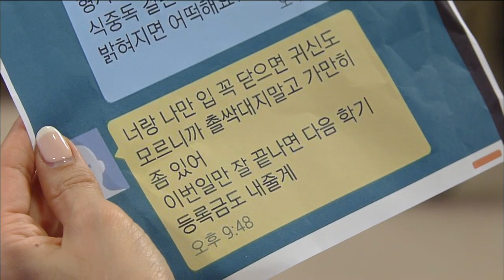[HOT] 전설의 마녀 16회 - 변정수, 마녀빵집 4인방에 고개 숙여 "죄송합니다!" 20141214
20141214 전설의 마녀

변정수, 마녀빵집 4인방에 고개 숙여 "죄송합니다!"